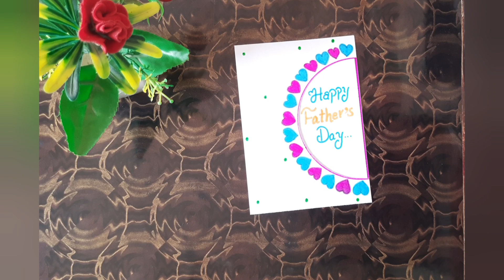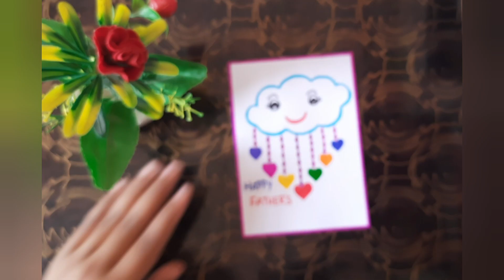💖Beautiful Father's Day Card 💖//Greeting card//Easy card//Father's day card//White paper card//